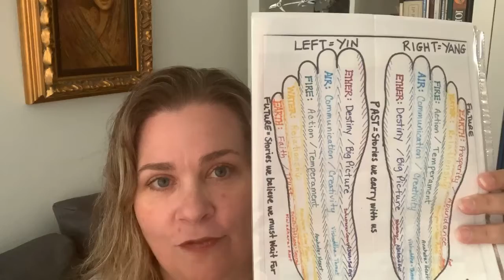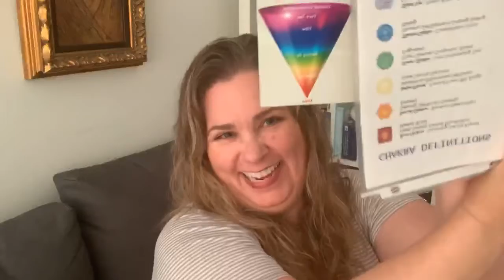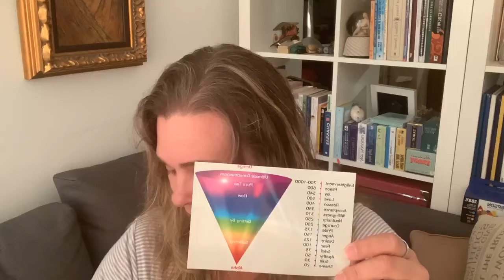ToesDay 08/25/2020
ToesDay 08/25/2020 - We're discussing Prosperity and Abundance toes today (right foot baby toe).

Next month (September2020) we will focus our toe readings on our big toes, which are about our Destiny or Purpose in life.

Also next month, it's my birthday month, and I'm giving my listeners a gift! This is especially exciting because this is the last time I will be offering a discount. Payments received by September 30, 2020, will be honored (while supplies last).

Join JamieAllenBishop, MasterToeReader, every Tuesday via Facebook Live at 6:00 PST/PDT on SoulHeartEntertainment page.

Can't make it to the LIVE? Submit your toe/foot questions via post or private message to be answered live, and I'll tag you (if desired) in the video.